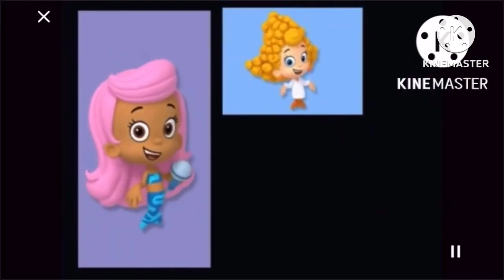Birds A Bright And Sunny Morning